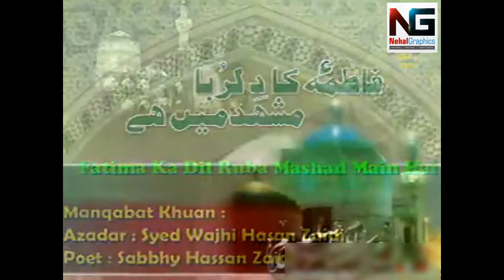Mashhad Mein Hai | By Wajhi Hassan Zaidi | Edit by: Nehal Graphics